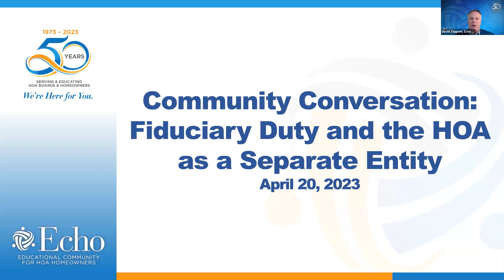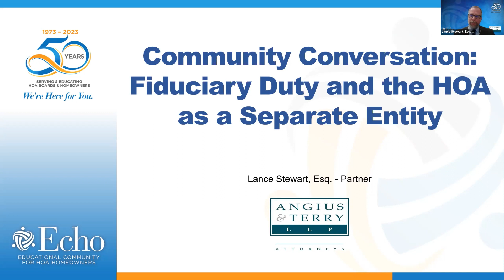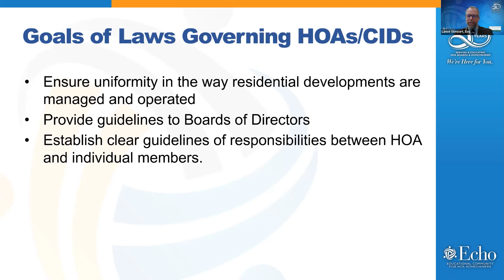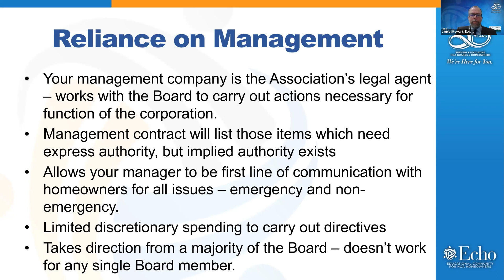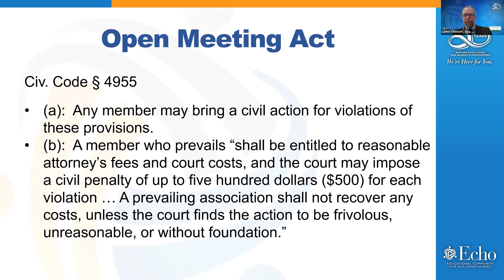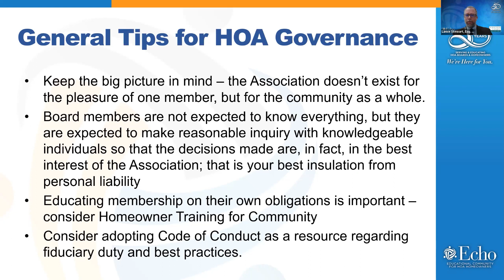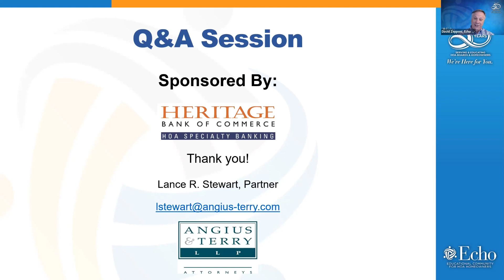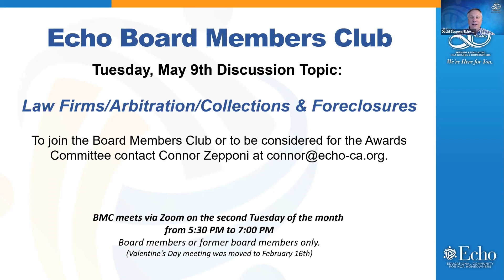Community Conversation: Fiduciary Duty and the HOA as a Separate Entity